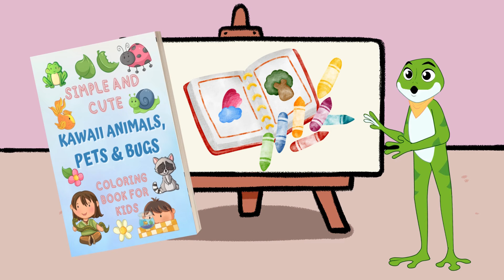Amazing Facts about some BUGS AND CRAWLERS for Curious Kids!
🌟 Welcome to "AMAZING FACTS ABOUT SOME BUGS AND CRAWLERS for Curious Kids!" 🐞
✨ Join us on an exciting journey into the miniature world of insects, where each tiny creature has a big story to tell. 🦋🐜
In this captivating video designed especially for curious young minds, we'll delve into the amazing lives of ants, bees, butterflies, and more! From incredible feats of strength to magical transformations, our insect friends have some astonishing tales to share.
🔍 Explore the intricate world of ants as they work together in massive colonies, lifting objects many times their size. 🐜 Marvel at the buzzing bees, key pollinators that play a crucial role in our ecosystem. 🌼 Discover the enchanting life cycle of butterflies, from adorable caterpillars to stunning winged wonders.
But that's not all! We'll also uncover the secrets of spiders, grasshoppers, and other fascinating insects, shedding light on their unique behaviors and remarkable abilities.
🌈 This video is not just a journey through nature; it's an expedition filled with fun facts, colorful visuals, and a sense of awe for the incredible diversity of the insect kingdom. Perfect for young explorers and bug enthusiasts alike!
👧👦 Get ready to be amazed, learn, and have a buzzing good time with "Amazing Facts about some BUGS AND CRAWLERS for Curious Kids!"
Voice audio: elevenlabs.io